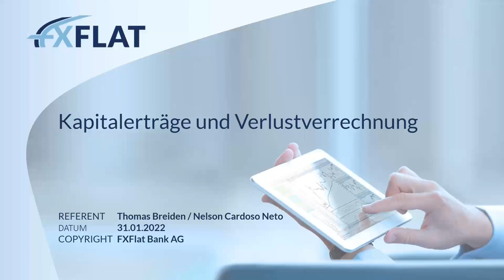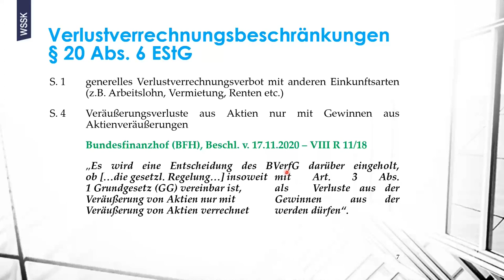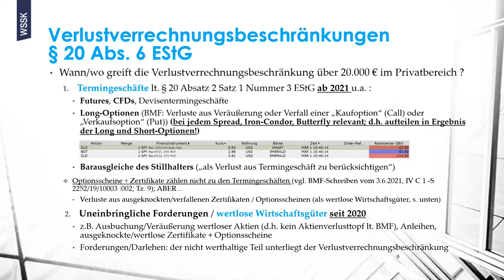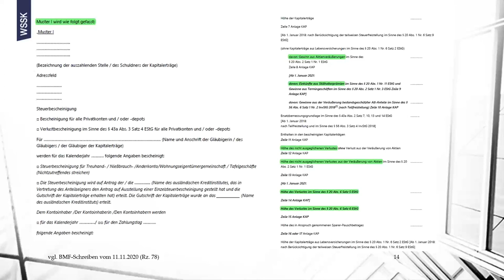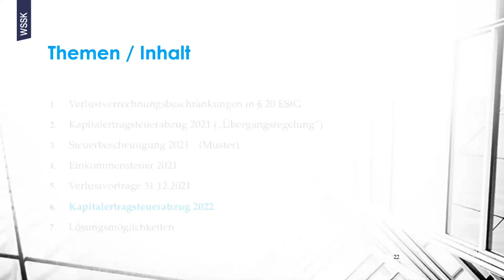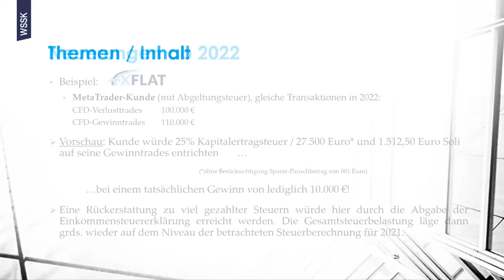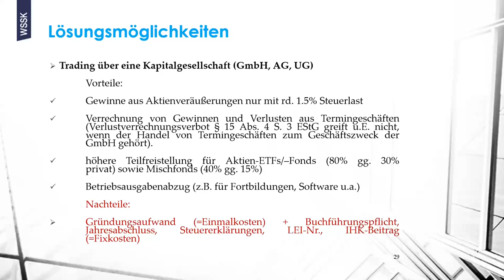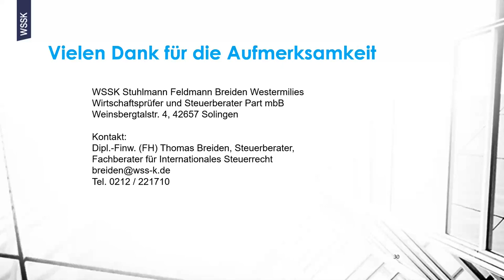Thomas Breiden - Kapitalerträge und Verlustverrechnung 31.01.2022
In diesem Webinar geht der Referent und Steuerberater Thomas Breiden auf die seit letztem Jahr geltenden Änderungen im Einkommensteuergesetz ein. Er nutzt seine Expertise als langjähriger Steuerberater und erklärt Ihnen alles rund um das Thema Kapitalerträge und Verlustverrechnung nach den neuen Anforderungen.

Zum Referenten:
Thomas Breiden schloss seine Ausbildung und sein Studium in der Finanzverwaltung als Dipl.-Finanzwirt (FH) ab und war Sachbearbeiter im Finanzamt für Privatpersonen und Kapitalgesellschaften. Seit dem Jahr 2009 ist er Steuerberater und seit 2014 Partner in der Kanzlei WSSK Stuhlmann Feldmann Breiden Westermilies Wirtschaftsprüfer und Steuerberater Part mbB in Solingen. Er ist seit 2018 Fachberater für Internationales Steuerrecht.